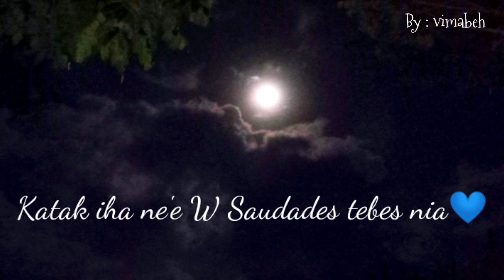Fulan hato'o w nia Saudades Ne'e😍😍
Olah Belun sira video vadak ida ne halai liu konaba ba kolega sira nb saudades nx doben iba tempu kalan fulan naroman, krk imi saudades sira bele share tutan obrigado barak